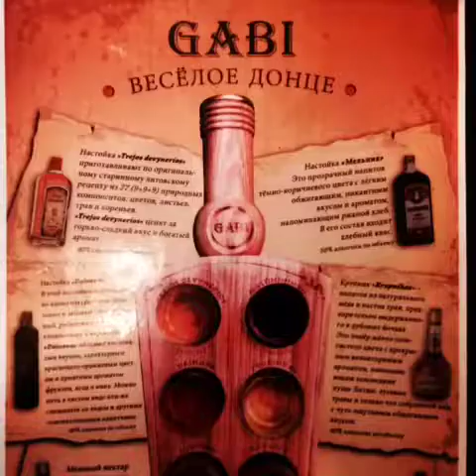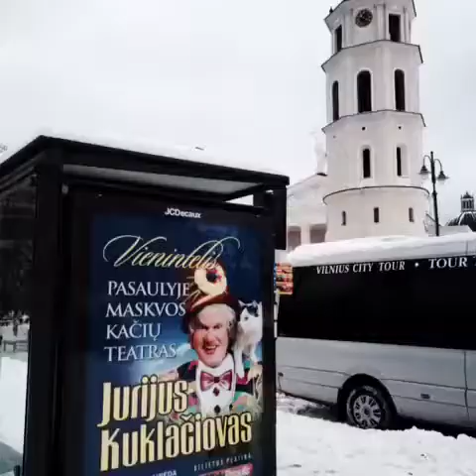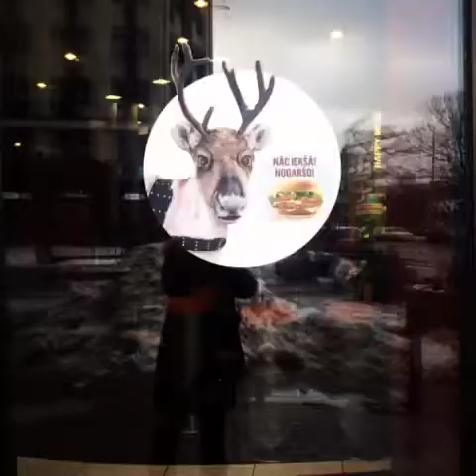Вильнюс-Рига, январь 2015